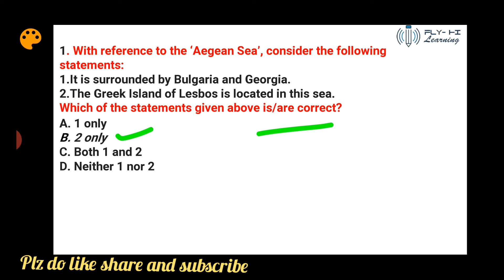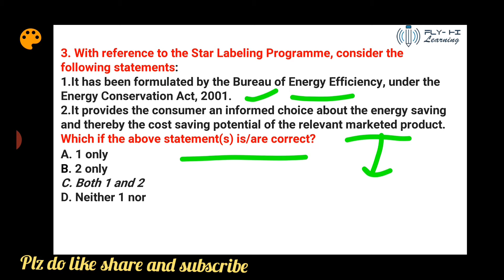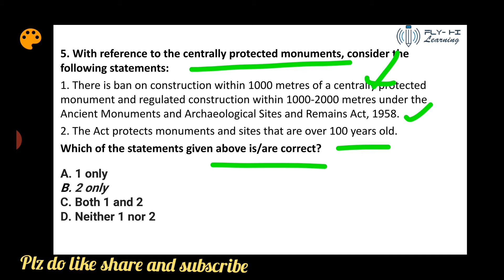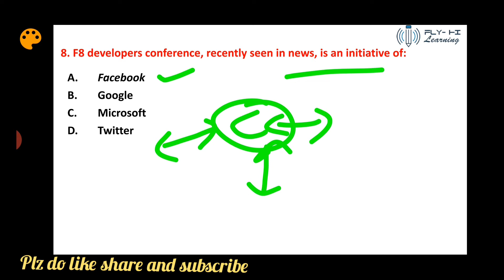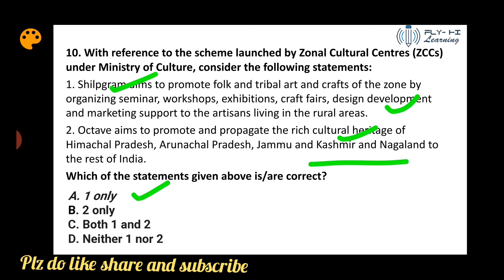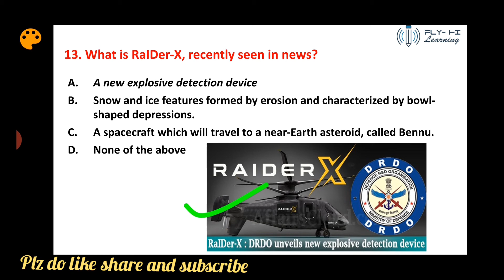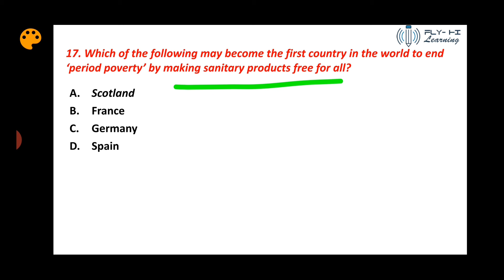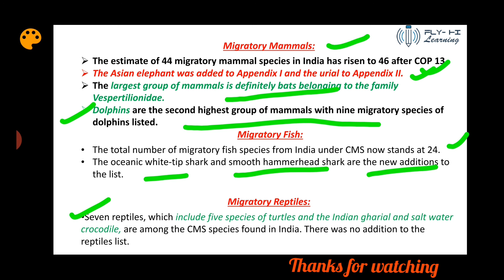04 march 2020- The Hindu Indian Express pib and daily news discussion in Hindi MCQ format